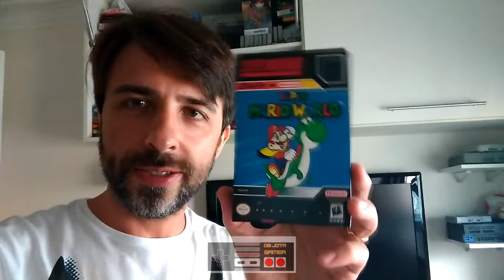Momento Retro #2 - Adeus SNES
chegou o dia do adeus...obrigado pela companhia!

...e que venha um "novo"